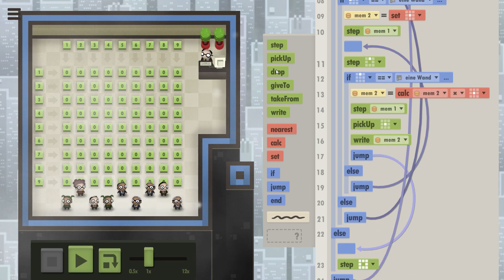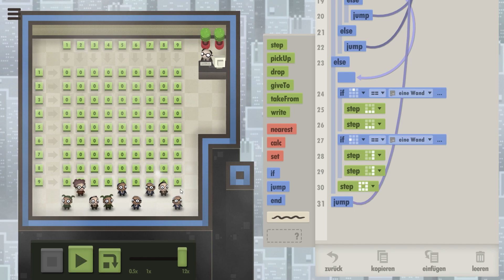7 Billion Humans 💡18 (43-44) Einzigartige Multiplikationstabelle [Let's Play Deutsch]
Let's Denk 7 Billion Humans - Folge #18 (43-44) Einzigartige Multiplikationstabelle
Hinweis: Dies ist keine Komplettlösung. Optimierungen gibt es nicht für alle Level. Das Let's Denk dient einzig deiner Unterhaltung und meinem Versuch alle Level improvisiert auf's erste Mal zu lösen.
7 Billion Humans ist der Nachfolger von Human Resource Machine. Es geht also wieder um's Programmieren. Dieses Mal steuern wir aber nicht mehr nur einen Mitarbeiter, sondern viele zur selben Zeit mit demselben Programm. Das garantiert Knoten im Gehirn und weil es so schön ist, haben uns die Entwickler auch gleich noch mehr als 60 Level vorbereitet.
Dieses Let's Denk erhebt wahrlich nicht den Anspruch alle Level perfekt zu lösen. Aber dafür versuche ich ein wenig mehr über den Job als Programmierer zu erzählen und stelle mich dem Druck, die Aufgabenstellungen, die ich zum ersten Mal in meinem Leben sehen werde, im ersten Anlauf zu lösen. Das wird eine Herausforderung.

Wenn dir das Spiel gefällt und du es gerne selbst spielen möchtest, dann unterstütze die Entwickler und kaufe es dir. Nur dadurch wird die Chance gewahrt, dass der Entwickler weiter so coole Spiele produzieren kann!
(Keine Sorge, ich verdiene nichts daran)